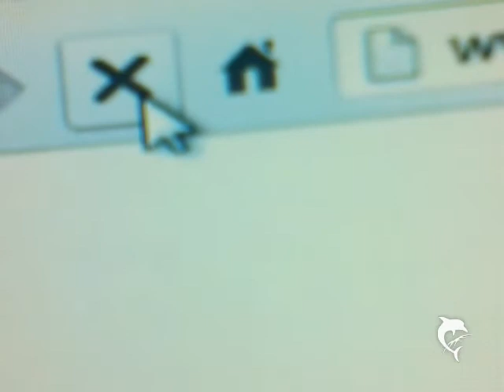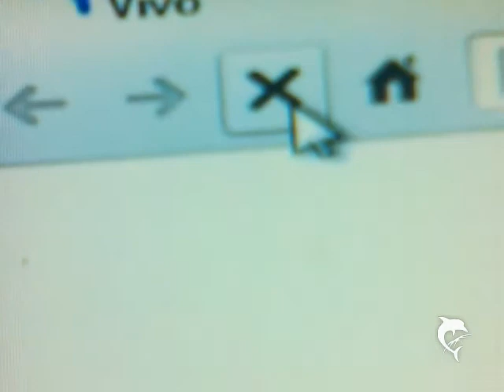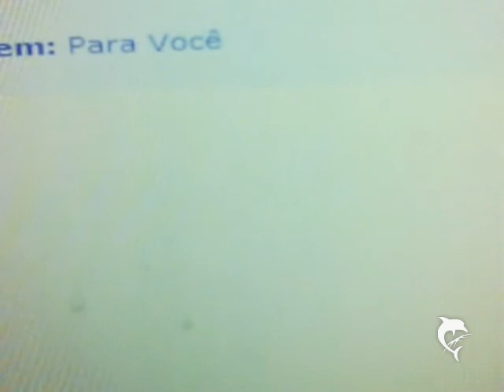barra recreio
ONIBUS